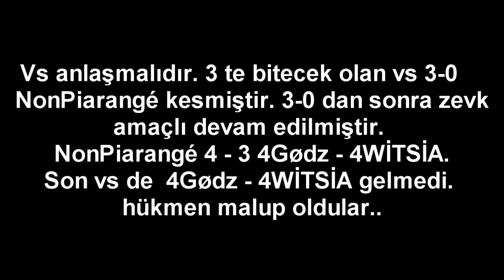NonPiarangé Ws 4Gødz 4WİTSİA [ 3 - 0 ]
Sözde elektirikler gitmiş korkak herifler.Dalga geçtiğimiz herifler demişsiniz iki clanın toplamısınız ve ikinizinde eline kaç kere verdik.

unutmayın geçmişinizi.